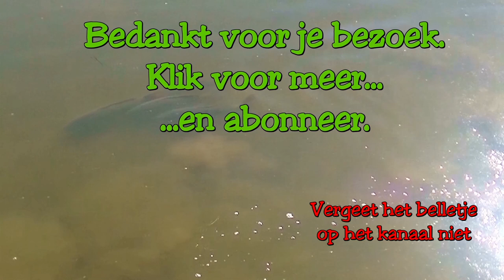VISSEN op KARPER in 2021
Zo taai heb ik het in 46 jaar karpervissen nog niet gehad.